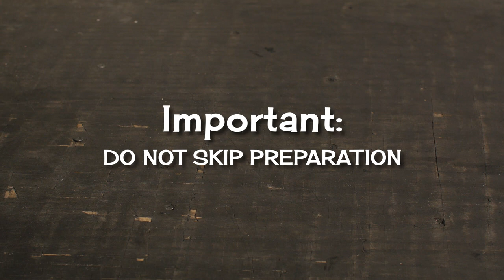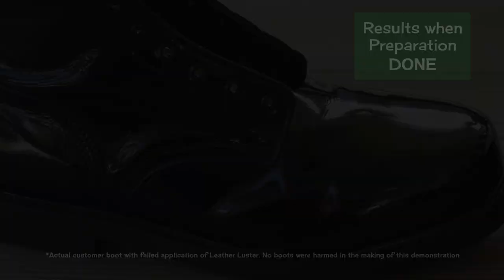How to Use Leather Luster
If you're new to Leather Luster or aren't sure how it works, let us guide you through the simple process for giving your leather a brilliant shine that lasts!